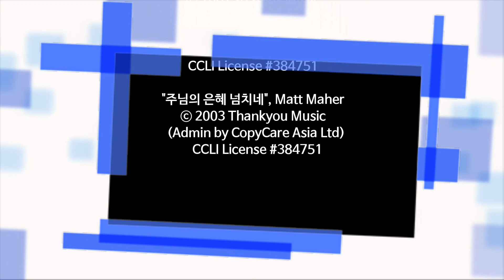예수마을교회 20160807 청년부예배찬양 애즈워십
2016/08/07 예수마을교회 청년부예배 찬양

애즈워십(AS Worship)

Leader : 유상희
Vocal : 김형석, 김현아, 정찬미, 정지우, 최은우
Drum : 기용근
Bass :
E.Guitar : 류제형
A.Guitar : 유상희
Keyboard : 정찬희, 심하영

"그가 내 안에", 김효정
ⓒ J-US

"왕 되신 주께 감사하세", Chris Tomlin
ⓒ 2001 sixsteps Music
   (Admin by CopyCare Asia Ltd)

"주님의 은혜 넘치네", Matt Maher